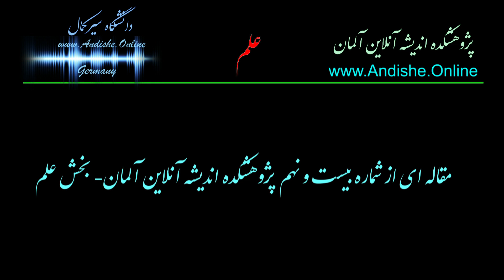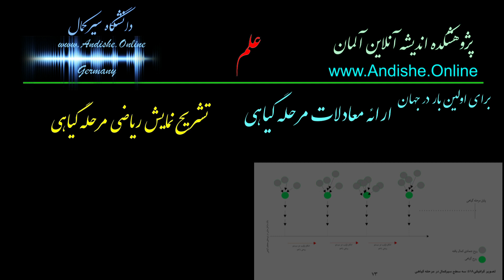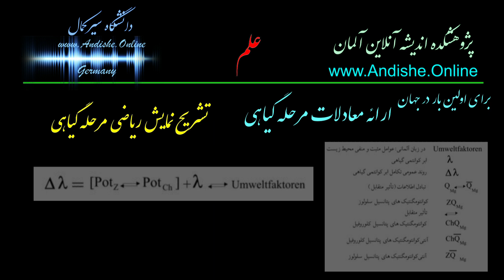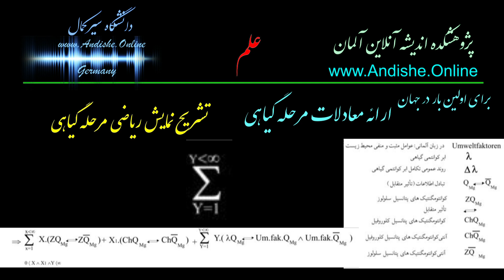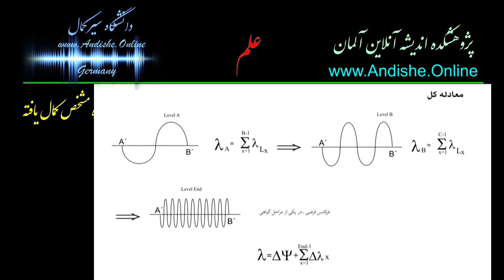معادلات ریاضی سیرکمال در مرحله گیاهی . برای اولین بار در جهان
پژوهشکده اندیشه آنلاین آلمان- پلتفرم دانشگاه سیرکمال
مقاله ای از شماره بیست و نهم پژوهشکده اندیشه آنلاین آلمان- بخش علم
برای اولین بار در جهان. ارائه معادلات سیرکمال در مرحله گیاهی
:همه مقالات انتشار یافته  ما در یوتوب دراین آدرس
پژوهشکده اندیشه آنلاین آلمان- پلتفرم دانشگاه سیرکمال، مستقل می باشد و با هیچیک از سایتهایی با همین نام ارتباطی ندارد

اگر تاریخ علم را حداقل در تمدن حاضر، به سه دورۀ تفکرات نیوتن-دکارتی، کوانتمی هایزنبرگی و علوم تلفیقی تقسیم نماییم. ما اکنون مرز دوران کوانتمی هایزنبرگی را پشت سرنهاده، به دوره سوم، یعنی دوران تفکرات علوم تلفیقی گام نهاده ایم. این دوره، آخرین عصر علم در این تمدن خواهد بود و علمی بالاتر از آن نخواهد آمد، مگر آنکه دانشمندان، به مرور، آنچه در اینجا گفته شده است را در آزمایشگاه ها مورد تدقیق بیشتری قرار داده، بخشهای مختلف آن را به اثبات برسانند. برگرفته از مقاله تلفیق بیولوژی با ریاضی.